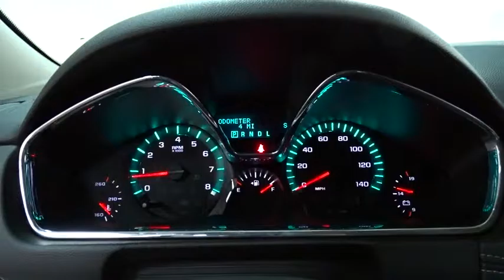2017 Chevrolet Traverse Des Plains, Niles, Glenview, Chicago, Elk Grove, IL B24226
2017 Chevrolet Traverse
2017 Chevrolet Traverse LT Navigation - Stock#: B24226 - VIN#: 1GNKRHKD8HJ256753

Bredemann Chevrolet
1401 Dempster St